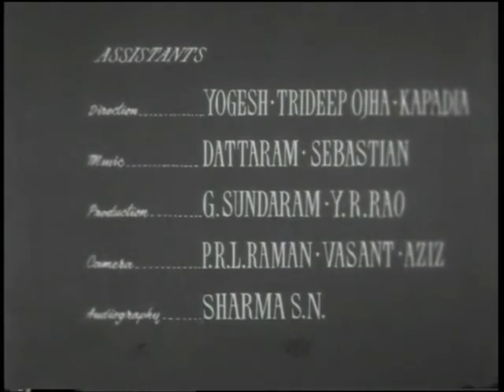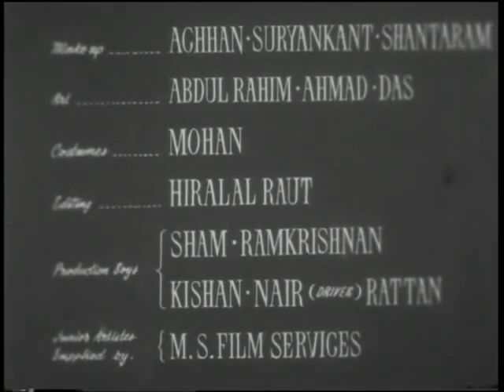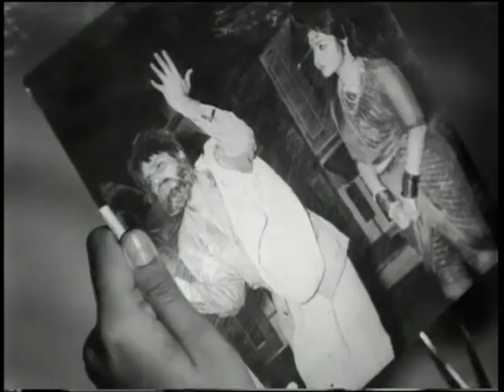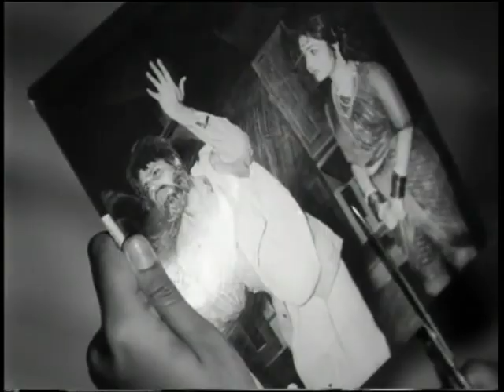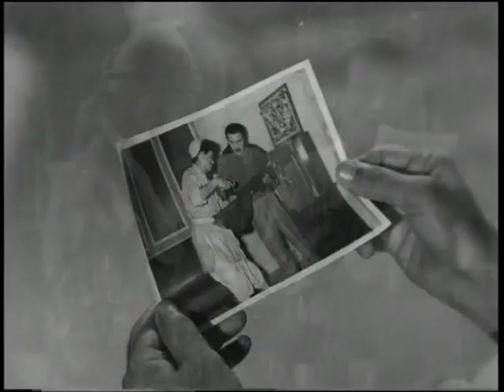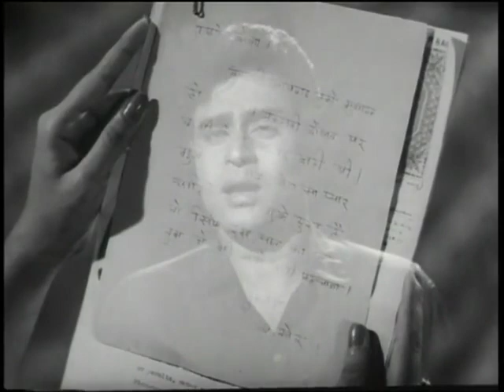ससुराल Sasural (1961) - Full Movie | Rajendra Kumar & B. Saroja Devi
Cast - Rajendra Kumar & B. Saroja Devi

Synopsis - Sasural is a 1961 Indian Hindi-language film produced by L. V. Prasad and directed by T. Prakash Rao. The film stars Rajendra Kumar, B. Saroja Devi, Mehmood and Lalita Pawar. The music is by Shankar–Jaikishan and songs were penned by Hasrat Jaipuri, Shailendra.